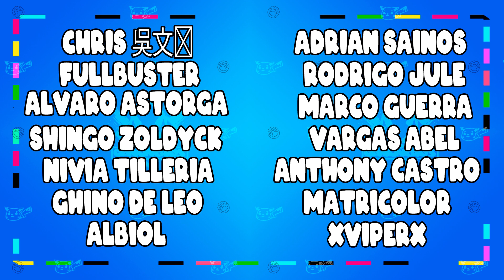Con caballito! | Stardew Valley | Capítulo 6